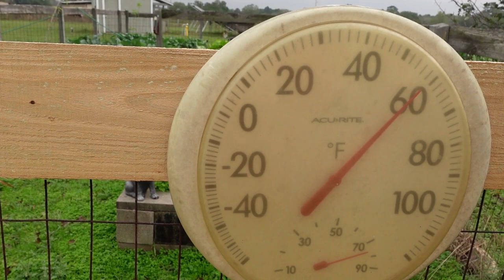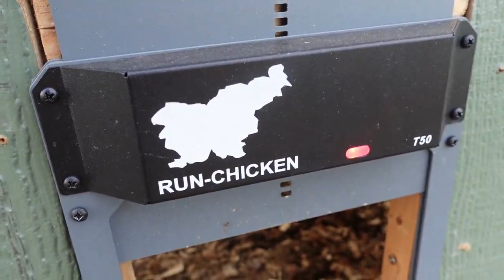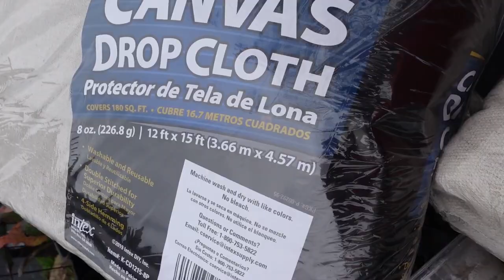What's In Your Veggies??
Come along as we get the chickens and garden ready for a winter storm